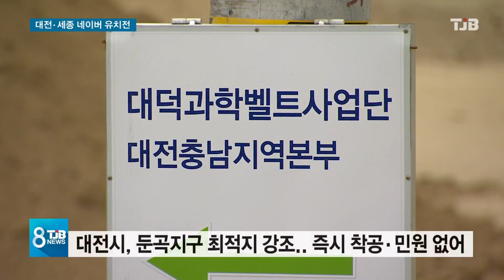[TJB뉴스] "네이버를 잡아라".. 대전ㆍ세종 유치 치열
인터넷 포털업체인
네이버의 새로운 데이터센터
건립 후보지에
대전과 세종이
나란히 이름을 올렸습니다.

두곳 모두 네이버의
요구조건을 충족하는 만큼
가능성도 높은데,

세수와 고용 효과가 높아
지자체들마다 센터 유치에
사활을 걸고 있습니다.

노동현 기자.